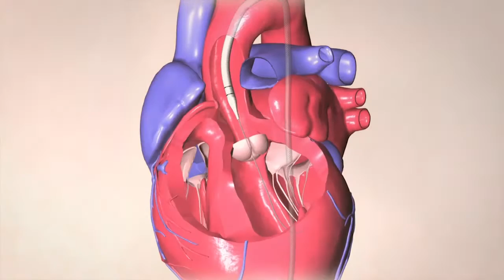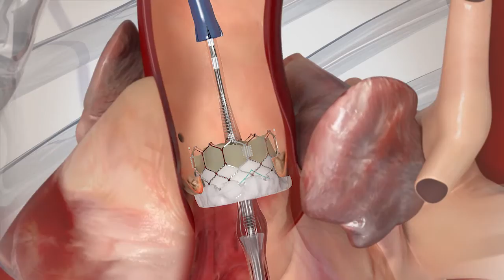Dr. Thomas Rayburn, Cardiovascular Surgeon, (TAVR) Transcatheter Aortic Valve Replacement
"At CHI St. Vincent in Arkansas our team of cardiologists and cardiovascular surgeons are experts in TAVR, the latest minimally invasive surgical procedure for treating aortic stenosis. TAVR is an acronym for transcatheter aortic valve replacement. People that are at high risk for traditional open heart surgery are candidates for this heart valve surgery. We have seen a dramatic improvement in people’s quality of life for people that really have no other options. We are going to see this deployed and utilized in more people within lower risk categories.  TAVR can be done with minimal hospital stay and with minimal pain.

“It’s unbelievable to take someone in their mid-90s who is frail and has a lot of other problems and have them go home the next day and almost immediately have an improvement in their quality of life.” - Dr. Thomas Rayburn, CHI St. Vincent, Arkansas